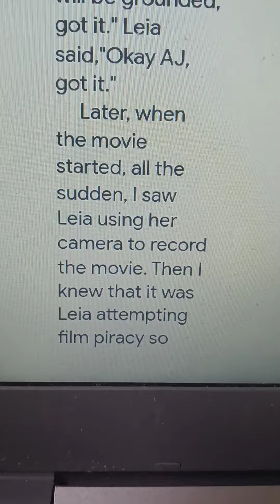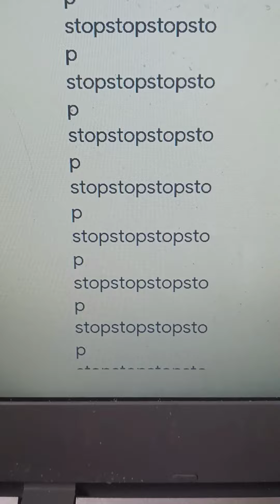S3 E28: Leia Attempts Film Piracy At The Movies/Grounded BIG Time. 9/26/22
Leia attempted film piracy so she wouldn't forget her favorite scenes.